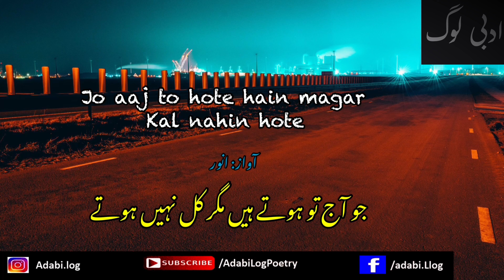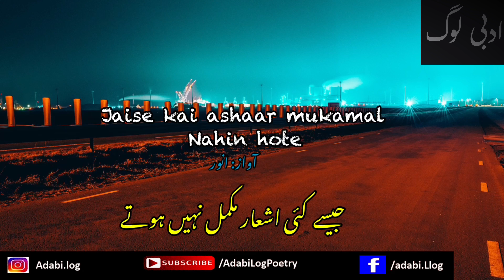Sad Urdu Poetry Status | Aisa Hai K Sab Khaab | Ahmad Faraz Poetry | Sad Shayari Status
Voice: Anwer Olia

Music used is from YouTube Library

All the content in this video is the sole property of Adabi Log